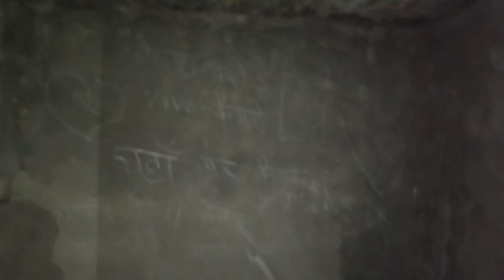Story of a horrer bank part 2 कहानी एक भूतिया बैंक की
story of a horrer bank